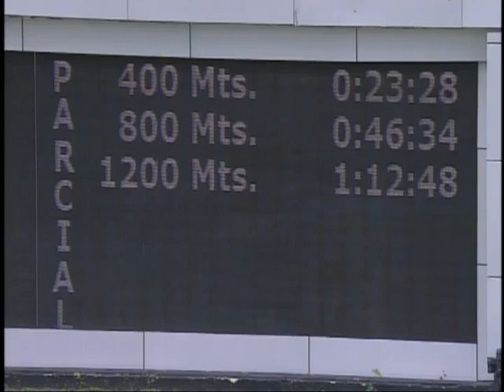2da. carrera | Aclamado | Hipódromo Internacional La Rinconada | Reunión 31 | 2023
En la 2da. carrera de la R31 triunfó "Aclamado" (3), con la monta de R. Capriles y el entrenamiento de R. Lanz 🥇.

👉 En el segundo lugar llegó "Khabib" (4).